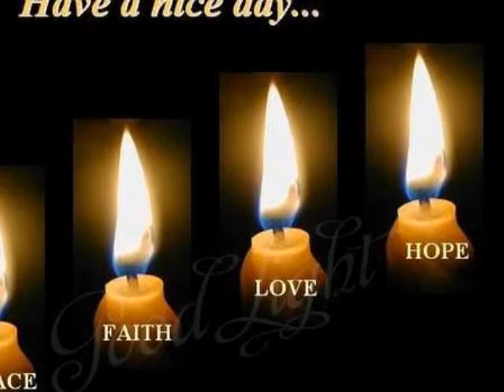LOVE AND ANXIETY